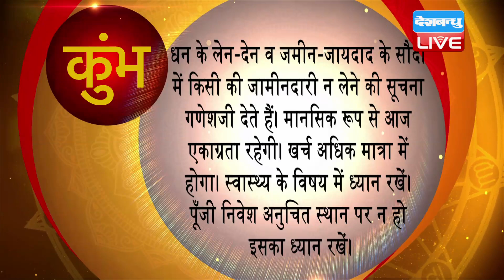18 Dec 2020 | आज का राशिफल | Today Astrology | Today Rashifal in Hindi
18 Dec 2020 | आज का राशिफल | Today Astrology | Today Rashifal in Hindi